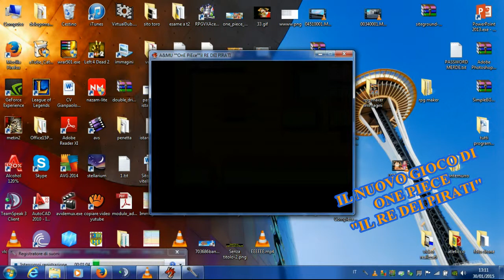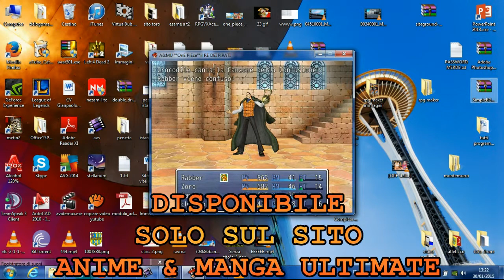il Nuovo video Gioco di One piece "IL RE DEI PIRATI RPG"